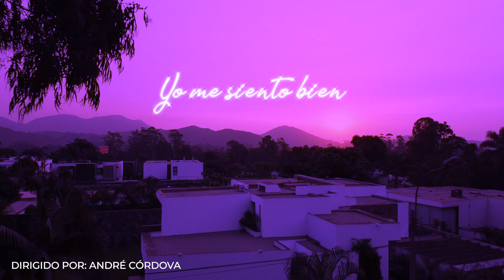Llegó El Verano - Campaña SoyPerfectaComoSoy // Verano 2020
Videoclip grabado para la campaña SoyPerfectaComoSoy con la canción "Llegó El Verano", canción que será nuestra canción del Verano! ;)